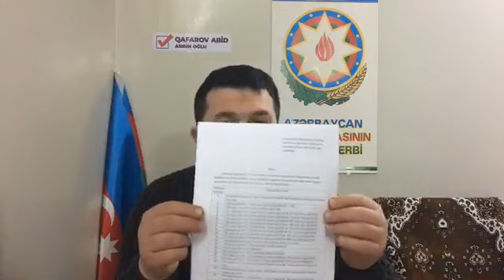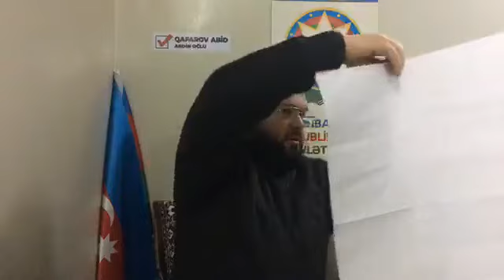Namusdan, şərəfdən danışanlar izləsin: Abid Qafarov seçkidə saxtakarlıq edənləri ifşa edir